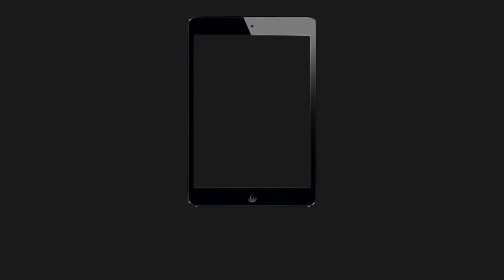Rakit Mobil Bombarder - LELE Brother - Police S.W.A.T #3